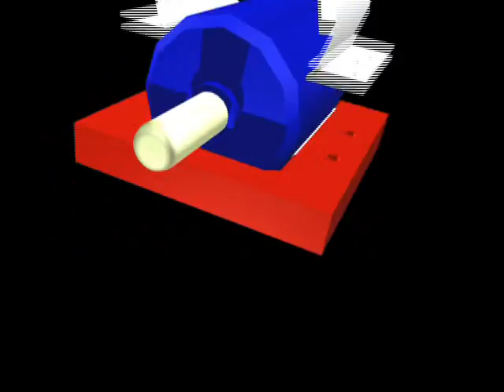Simple Motor Assembly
this my animation design for the simple motor by using 3d max studio v.9 software